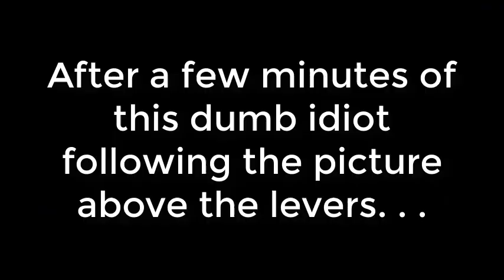Truce Over | Deltarune: Chapter 2 #6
No Double Trucies Kris.